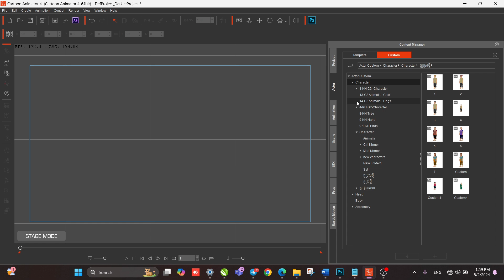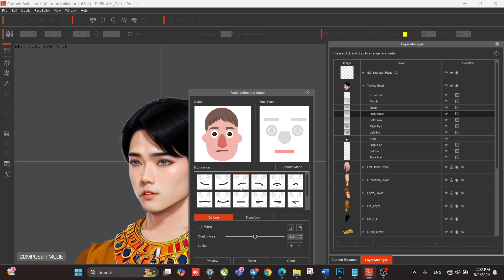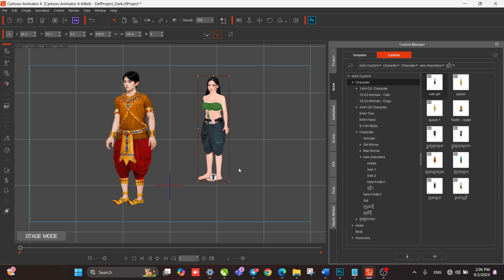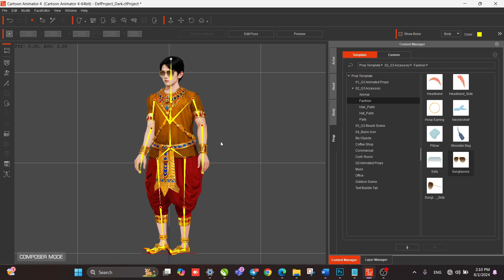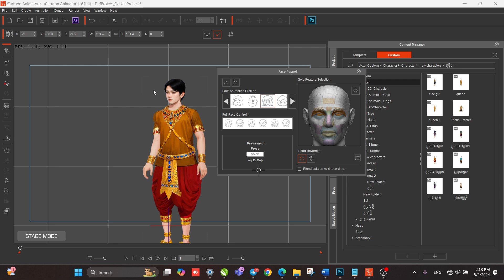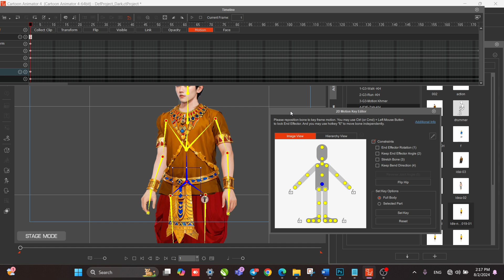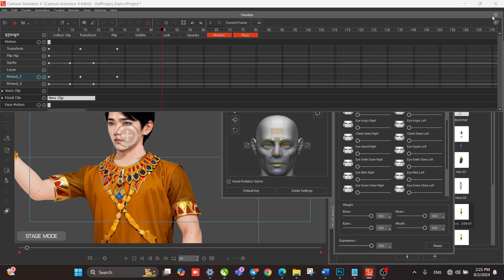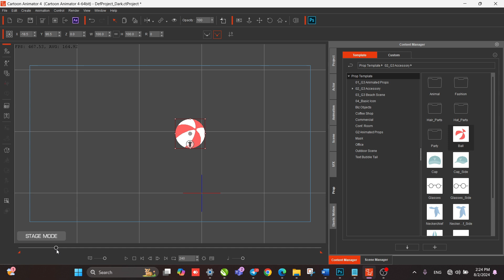ភាគ ២ មូលដ្ឋាននៃការប្រើប្រាស់ Cartoon Animator 4